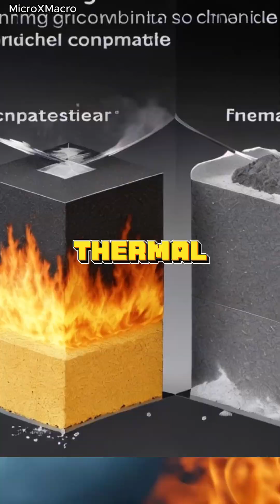Graphite is strong & versatile!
A brief introduction to the properties of graphite!